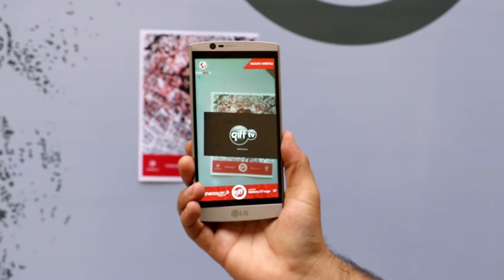Búsqueda del tesoro